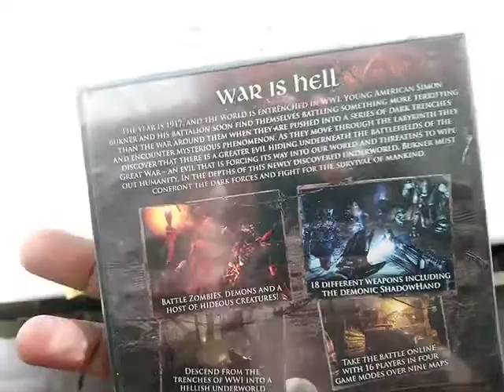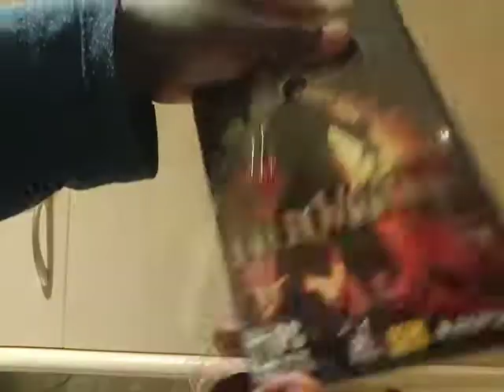ASMR Unboxing Rare PC Game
Basically spoofing this guy by doing a low quality version lol
ORIGINAL VIDEO IDEA

The Spiffing Brit
1 month ago
*HELP BREAK YOUTUBE BY LIKING THIS POLL!*

Simply Vote in the poll and like the post and we will EXPLOIT A GLITCH IN THE YOUTUBE ALGORITHM! Today we will demonstrate just how broken polls are by creating the MOST LIKED COMMUNITY POLL! The system is so broken and today we are going to break it even more!!!

But how will it get shown to everyone? Simple If I include all of the algorithmically correct trending terms in this message then YouTube will show it to everyone! Do your part to support this by liking the post and commenting on it! Perhaps YouTube might take this message and rework the community post feature and make it so that random people not subscribed to me do not get BOMBARDED by my cute corgi pictures!

I can track just how Borked this system is!

Thank you for helping! As a reward pat yourselves on the back knowing this is going to be a video!